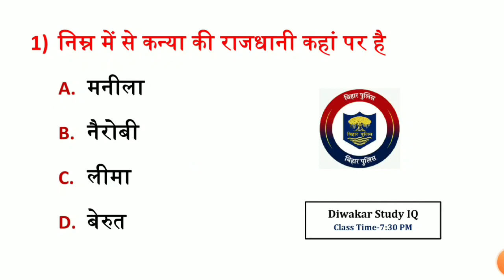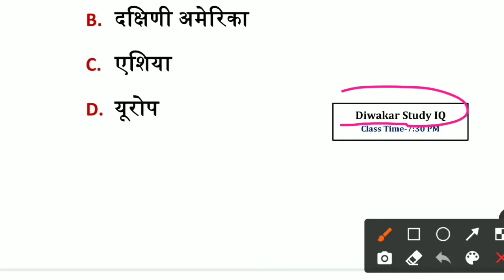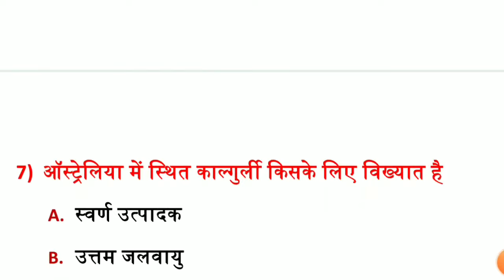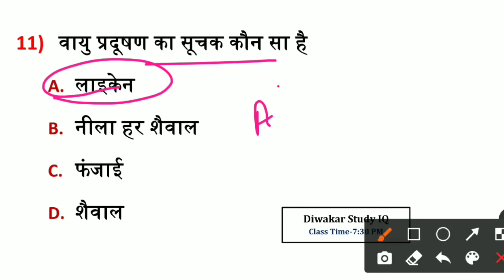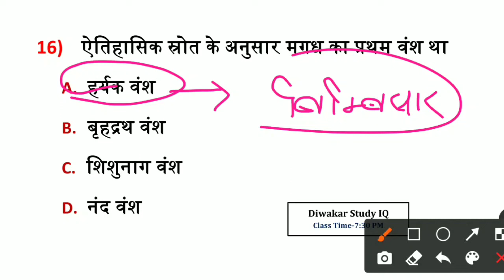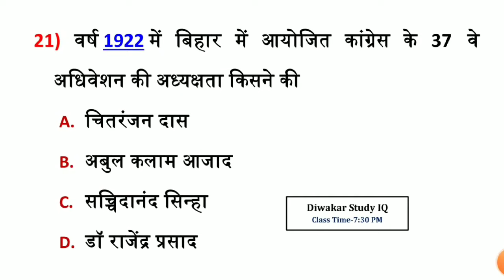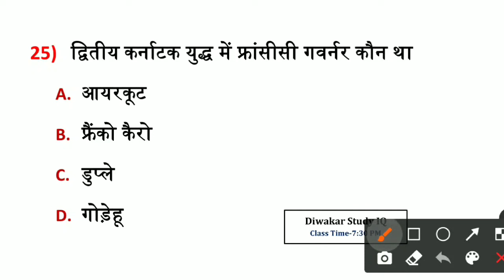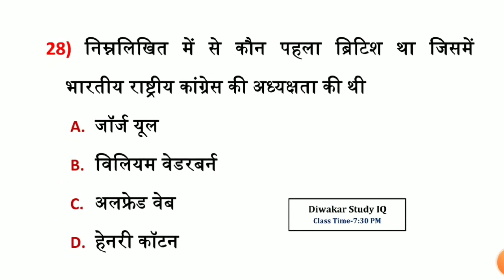Bihar Police New Vacancy 2024 | Bihar Police GK Question | बिहार पुलिस महत्वपूर्ण प्रश्न 2024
💠 GK/GS Practice Set-रात 8:00 बजे
💠 Special Science GK - रात 8:30 बजे
💠Math Class - रात 8:30 बजे
💠 हिन्दी व्याकरण Class - रात 8:30 बजे
💠 Topic Wise GK/GS - शाम 7:30 बजे(New Channel पर)

bihar police new modal set